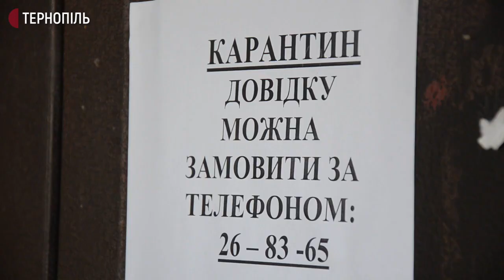Працівникам жеків також треба робити експрес-тести, - Володимир Гриниха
Провести експрес - тести на коронавірус потрібно працівникам підприємств Тернополя, які обслуговують прибудинкові території та квартири жителів обласного центру.  Про це на своїй Фейсбук сторінці написав начальник дільниці товариства з обмеженою відповідальністю «Коменерго-Тернопіль 3» Володимир Гриниха. Чоловік розповів, 9 слюсарів – ремонтників, обслуговують 23 багатоповерхівки на масивах Канада, Злуки та Старий парк. Вони  чистять каналізації, ремонтують сантехніку та систему опалення у квартирах. За словами Володимира Гринихи, працівники контактують із жителями, не знаючи про стан їхнього здоров’я.